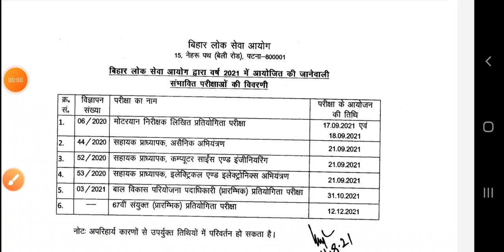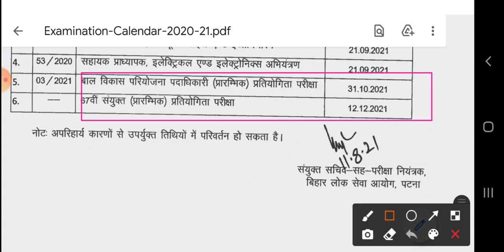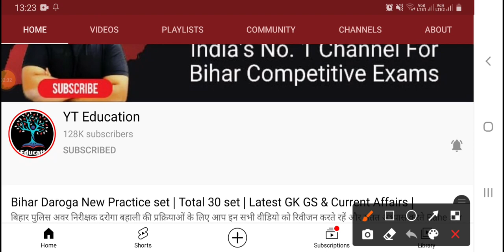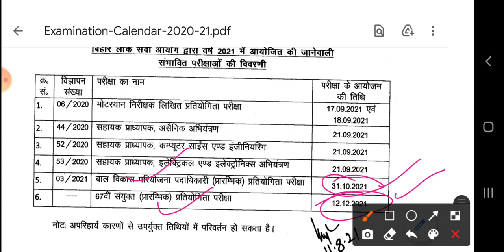BREKING NEWS : आ गया परीक्षा तिथि 67th BPSC & CDPO Exam Date Out || BPSC Exam Calendar Released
Hello ! Students